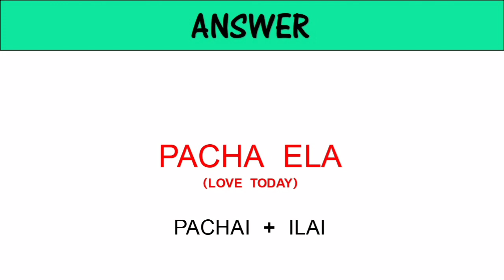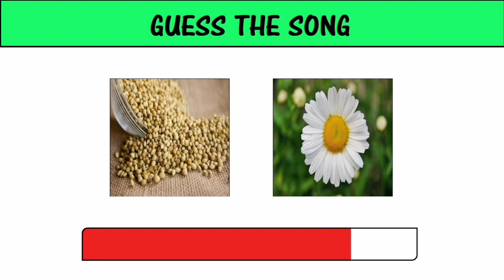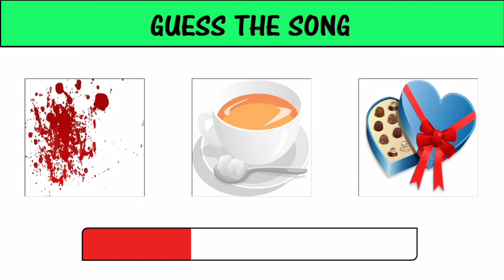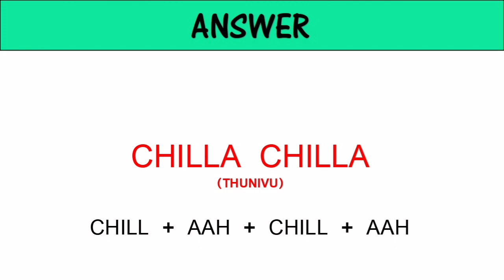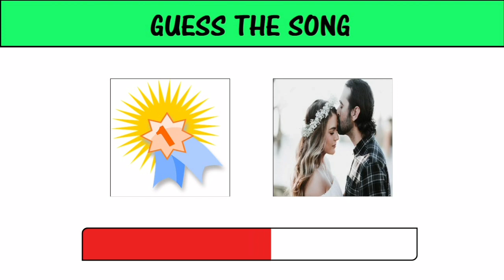Guess Tamil Song | @RiddleLand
Hii guys !!!

This is a connection game and you are required to connect the images shown in the video to get the answer 🖼➕🖼

Enjoy Finding ❤💖🥰💜

Level : Hard